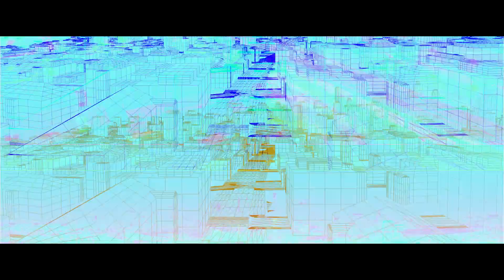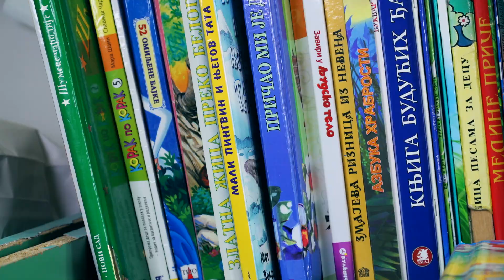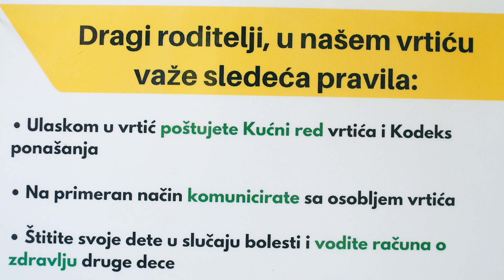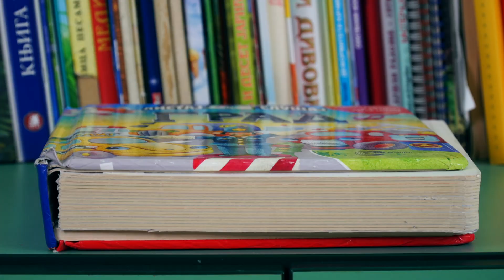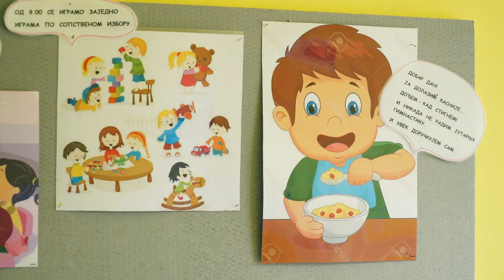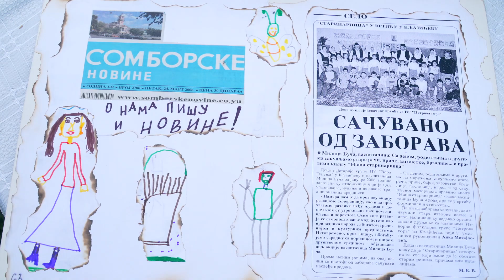PROFESIJA 3 - Vaspitačica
Treća sezona TV serijala PROFESIJA u 12 emisija otkriva tajne aktuelnih i interesantnih profesija. U svakoj emisiji uspešni predstavnici nam približavaju svoj poziv. Saznajemo šta je potrebno da bi neko u današnje vreme bio TV voditelj, astrolog, aviomehaničar, fizioterapeut, arhitekta, programer, taksista, frizer, fotograf, vaspitačica, vinar ili producent.

Za emisiju VASPITAČICA govore:
Milica Buča
Svetlana Bogdanović
Vesna Vučković

Autor i producent: Aleksandra Švonja
Produkcija: Classica Nova
Montaža: Aleksandar Korom
Dizajn: Željka Vojnović

Poglavlja:
00:00 Intro
00:25 Špica
01:13 Uvod/Dobrodošli u profesiju vaspitačice
01:55 Kako se postaje vaspitač
03:39 Da li se dobar vaspitač rađa ili postaje
05:43 Radni dan vaspitačice
07:58 Da li postoji stres u ovoj profesiji
09:32 Kako se izlazi na kraj sa neposlušnom decom
12:03 Anegdota
13:43 Da li je rad sa roditeljima zahtevniji od rada sa decom
14:52 Zbog čega je važan iskren odnos između roditelje i vaspitača
17:32 Da li promene u društvu utiču na vaspitačku profesiju
19:38 Da li sam vaspitač mora da bude kreativan
21:42 Da li vaspitačice imaju kontakt sa svojom prvom generacijom
23:09 Najlepše/najteže strane ove profesije
25:32 Savet mladima
27:58 Zaključak
28:22 Tri reči
28:40 Odjavna špica

Proizvodnja 2020.